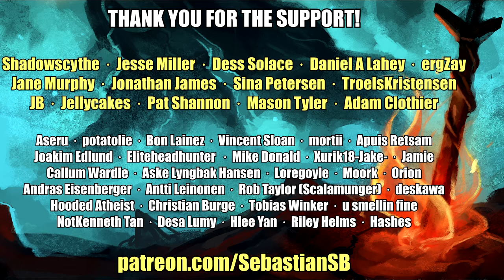Let's Play Dark Souls 3 Part 50 - Aldrich Faithful 2v1, Dragonslayer Greatbow, Easterner's Ashes